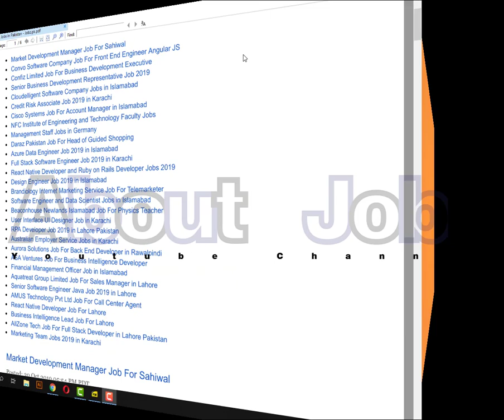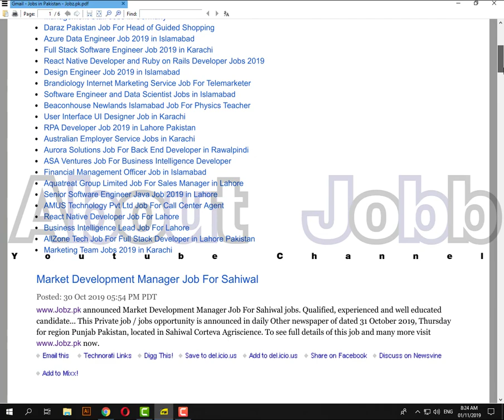Newspaper Jobs Alert 31 Oct 2019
AboutJobb Newspaper Jobs Alert 31 Oct 2019
- - - - - - - - - - - - - - - - - - - - - - - - - - Link Below- - - - - - - - - - - - - - - - - - - - - -

Convo Software Company Job For Front End Engineer Angular JS
React Native Developer & Ruby on Rails Developer Jobs 2019
Aurora Solutions Job For Back End Developer in Rawalpindi
Aquatreat Group Limited Job For Sales Manager in Lahore
AMUS Technology Pvt Ltd Job For Call Center Agent
AllZone Tech Job For Full Stack Developer in Lahore Pakistan